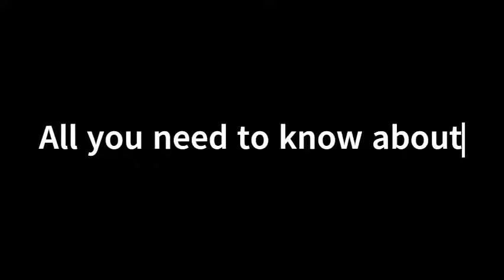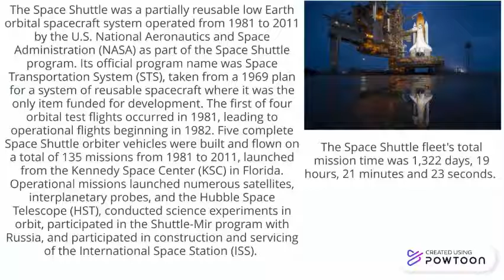All you need to know about the Space Shuttle | Part 1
The Space Shuttle was a partially reusable low Earth orbital spacecraft system operated from 1981 to 2011 by the U.S. National Aeronautics and Space Administration (NASA) as part of the Space Shuttle program. Its official program name was Space Transportation System (STS), taken from a 1969 plan for a system of reusable spacecraft where it was the only item funded for development. The first of four orbital test flights occurred in 1981, leading to operational flights beginning in 1982. Five complete Space Shuttle orbiter vehicles were built and flown on a total of 135 missions from 1981 to 2011, launched from the Kennedy Space Center (KSC) in Florida. Operational missions launched numerous satellites, interplanetary probes, and the Hubble Space Telescope (HST), conducted science experiments in orbit, participated in the Shuttle-Mir program with Russia, and participated in construction and servicing of the International Space Station (ISS).
The Space Shuttle fleet's total mission time was 1,322 days, 19 hours, 21 minutes and 23 seconds.